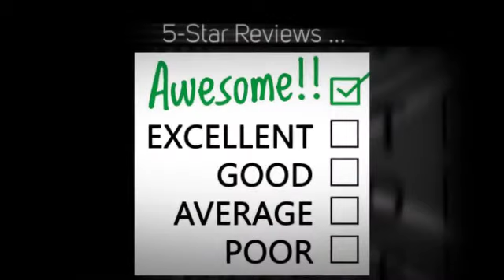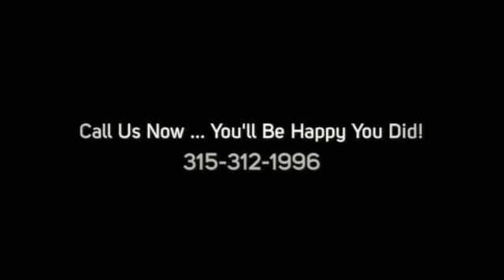Computer and Office Equipment Care Tips For Businesses in Fishers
Searching for a Local Janitorial Service Company in Fishers, IN area?

- Office Buildings
- Restaurants
- Medical Facilities
- Universities
- Schools
- Hotels
- Retail Stores
- Car Dealerships
- Day Care Facilities
- Churches
- Multi-Tenant Buildings
- Class A Office Space
- Financial Institutions

100% Satisfaction Guarantee!

- Janitorial Service
- Janitorial Cleaning
- Floor Cleaning
- Floor Care
- Upholstery Cleaning
- Trash Removal

What Areas in Fishers Do We Service?

We Pride Ourselves in Serving Every City and Zip Code in and Around Fishers, IN.